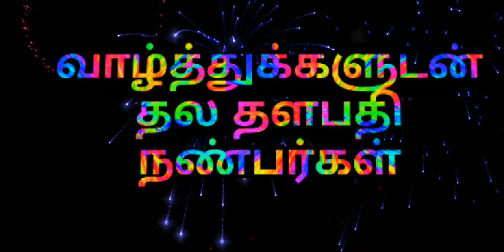Mappla palani birthday(3)